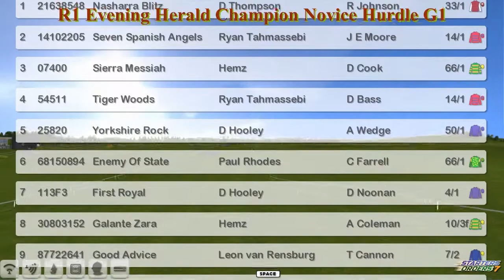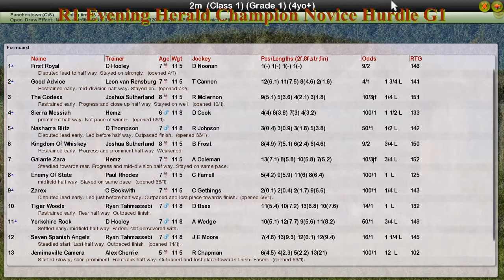NH WK12 R1 Evening Herald Champion Novice Hurdle G1